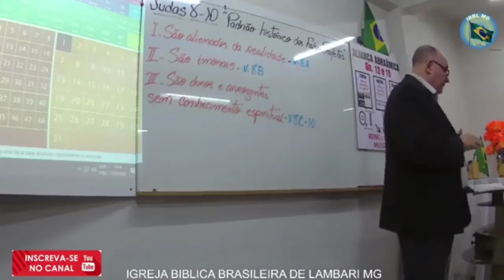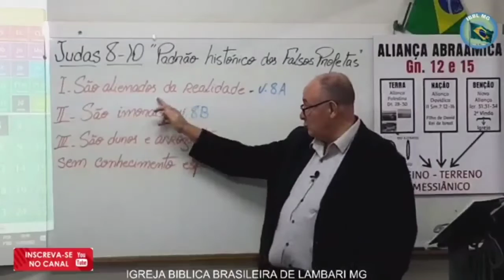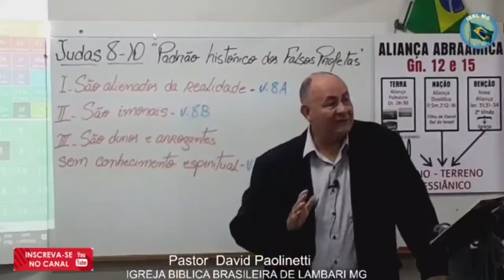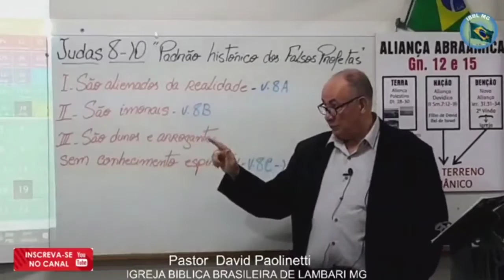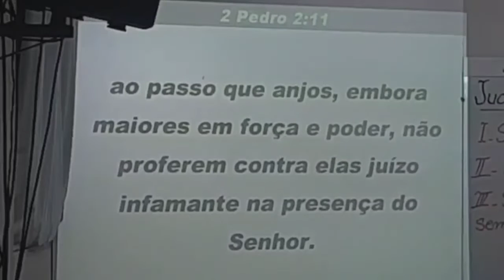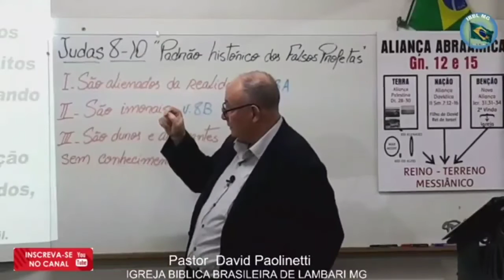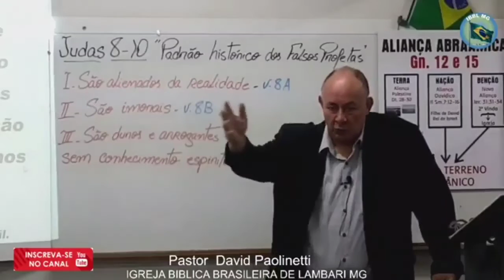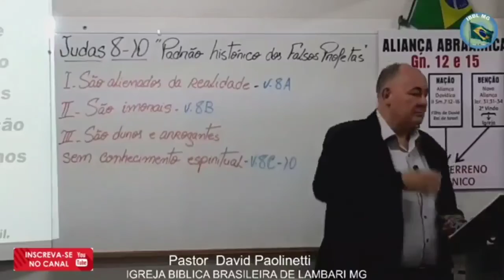JUDAS 8-10. ( 11 de julho 2023)